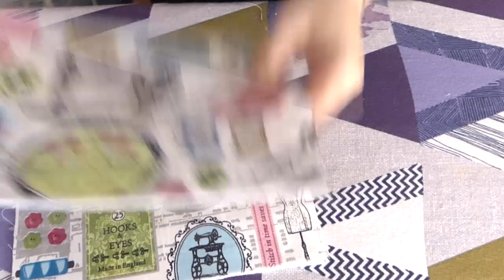Tutorial: coser un portalápices triangular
En el tutorial de hoy vamos a coser un portalápices con una ancha base triangular que le permite quedarse de pie sobre la mesa. Es fácil de hacer y muy práctico, y nos permite usar esos retales de tela que nos sobran de proyectos más grandes.